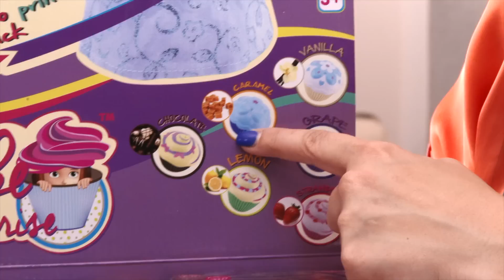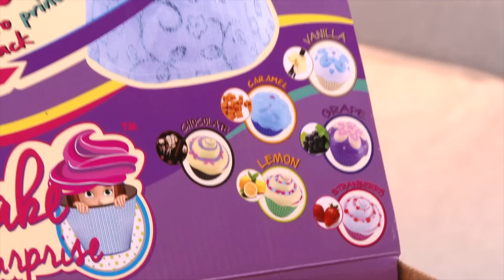Laleczki Cupcake Surprise - Seria 3, TM Toys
Laleczki Cupcake Surprise to pachnąca babeczka z niespodzianką.
W trzeciej serii jest aż 12 słodkich babeczek w nowych wzorach!
Kolekcjonuj babeczki i zmieniaj je w piękne księżniczki. Przekonaj sie, jak łatwo zmienisz kolorową babeczkę w piękną laleczkę i laleczkę w babeczkę.
W zestawie dołączona jest szczoteczka do włosów.

W asortymencie 12 niepowtarzalnych laleczek, o sześciu słodkich zapachach.

Cena ok: 30 zł